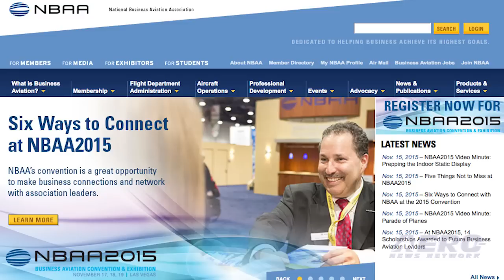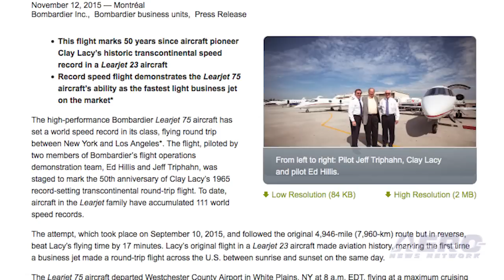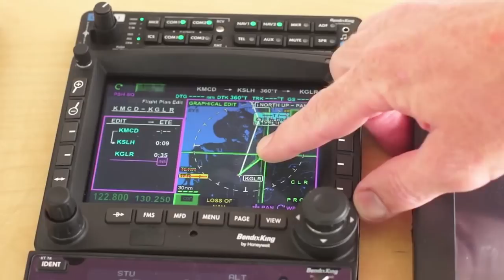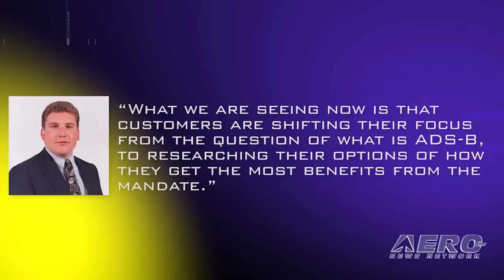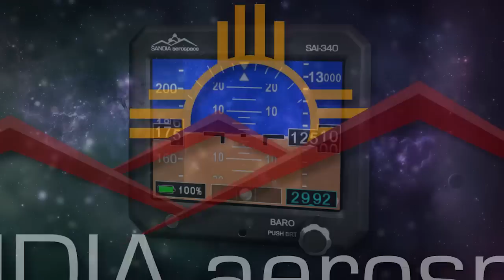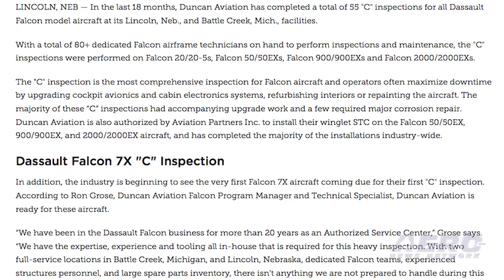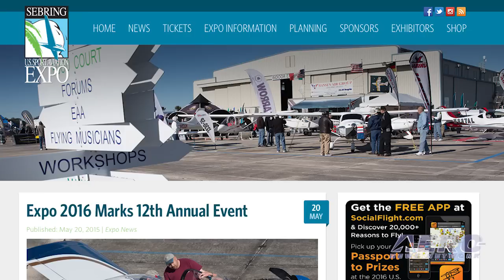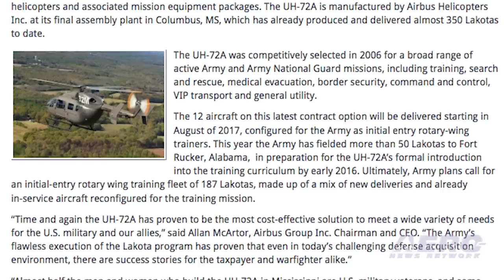Airborne 11.16.15: NBAA2015!, Learjet Record, Aspen/L-3 Lynx ADS-B Solution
Also: First AIP2016 Programs, Army Airbus Helis, JetPack!, Gogo Milestone, Indian PC-7 MkII, EASA Drafts Regs, Duncan Aviation, Marenco Swisshelicopter

ANN Airborne Link:
YouTube Airborne Link:

All eyes are on Las Vegas, and the Las Vegas Convention Center, as the business aviation industry counts down the days to the 68th edition of the National Business Aviation Association’s Business Aviation Convention & Exhibition starting on Tuesday. About 26,000 business aviation professionals are expected to attend what is indisputably the most important industry event of the year. A Bombardier Learjet 75 aircraft has set a world speed record in its class, flying round trip between New York and Los Angeles. The flight, piloted by two members of Bombardier's flight operations demonstration team, was staged to mark the 50th anniversary of Clay Lacy's 1965 record-setting transcontinental round-trip flight. The FAA has certified Aspen Avionics' ADS-B integrated solution that interfaces Aspen’s Evolution primary and multi-function displays with L-3’s Lynx NGT-9000 and NGT-2500 Systems. The interface includes the display of ADS-B weather  and traffic data onto the Aspen displays. Additionally, Lynx NextGen Active Traffic from the NGT-9000-plus model will display active Traffic Advisory System targets. All this -- and MORE in today's episode of Airborne!!!

Airborne 11.16.15 is chock full of info in this Daily News Episode, Monday, November 6th, 2015... Presented by Aero-TV veteran videographer and Airborne Host Brianne Cross, and supported by ANN CEO/Editor-In-Chief Jim Campbell, Chief Videographer Nathan Cremisino, and Aero-Journalists Tom Patton, and Earl Downs, this episode covers:

NBAA 2015 Gets Started!
Learjet 75 Sets World Speed Record Across the U.S.
FAA Certifies Aspen Avionics L-3 Lynx ADS-B Solutions
First AIP2016 Programs Announced... Starting With Sebring’s Sport Aviation Expo
U.S. Army Extends Contract With Airbus Helicopters
AVW: World's Only JetPack flies in New York
Gogo Now Installed On 2500 Commercial Aircraft
Indian Air Force Takes Delivery Of 75th PC-7 MkII
EASA Drafts Regulations For Single-Engine Commercial Air Transport
Duncan Aviation Completes 55 Falcon 'C' Inspections
Honeywell Signs Engine Contract With Marenco Swisshelicopter